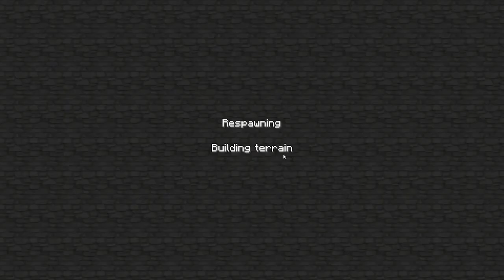Minecraft Tekkit w/ Hill Gaming - #1 - NEW SERIES!!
SUP EVERYBODY? I'M SO EXCITED! LET'S HIT 5 LIKES FOR A BRAND NEW SERIES! AHHHHH!!
On a more serious note What's up everybody! Today I'll be joining you guys with a brand new tekkit series! In this episode I start to go over plans for the new Solar Panel Factory, and get right to work.